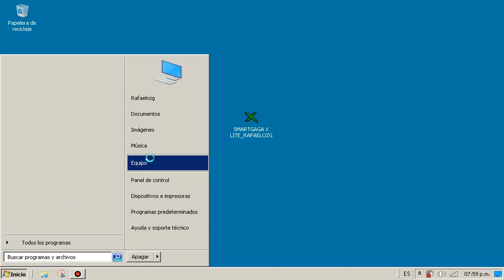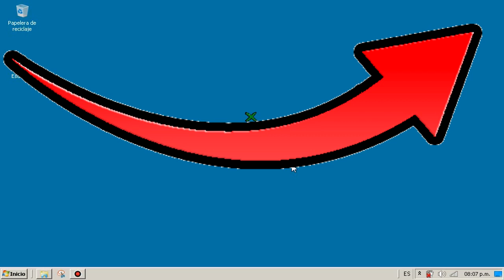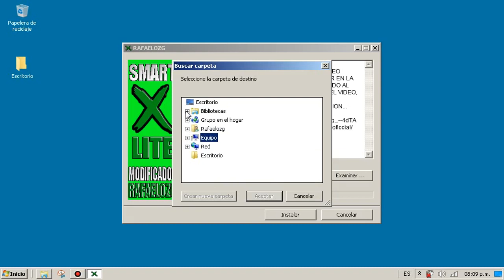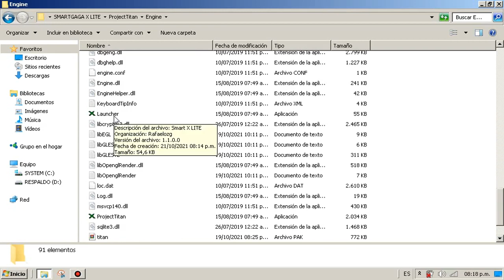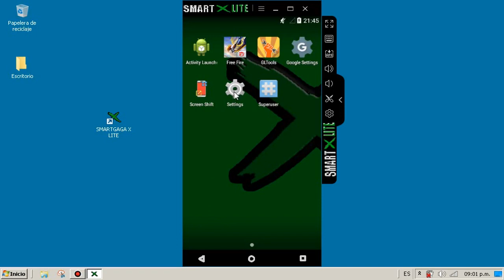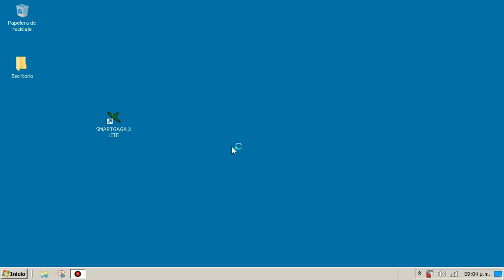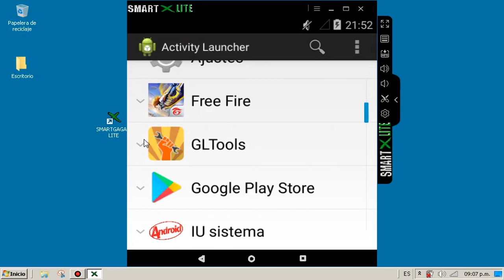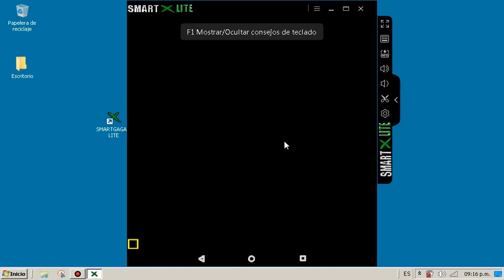NUEVO SMARTGAGA [SMARTGAGA X LITE] CON CUENTAS GOOGLE - JUEGA FREE FIRE EN PC DE BAJOS RECURSOS 2021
TAGS
nuevo smartgaga 3.1 con free fire actualizado,
nuevo smartgaga garena com free fire actualizado,
nuevo smart gaga 1.1 con sensibilidad,
nuevo smartgaga 9.0 ultra lite ✅ emulador para pc de gama baja sin lag 2021 free fire,
nuevo smartgaga green para pc,
nuevo smartgaga 3.1 emulador para pc de bajos recursos,
nuevo smartgaga lite para pc de bajos recursos ✅ configuración perfecta smart gaga lite,
nuevo smartgaga ultra lite anongaga 4.1 contador fps bluestacks,
nuevo smartgaga 3.1 super liviano ✅ configuración perfecta smart gaga 3.1 con free fire actualizado,
smartgaga 3.1 nuevo,
nuevo smartgaga 7.1.2 pro optimizada para jugar free fire sin lag a 60 fps en pc de bajos recursos ✅,
la mejor version de smart gaga para jugar free fire,
la mejor version de smart gaga para free fire para pc de bajos recursos,
la mejor version de smart gaga para jugar free fire sin lag,
la mejor version de smart gaga para free fire,
la mejor version de smart gaga sin lag,
la mejor version de smart gaga sin suspender,
la mejor version de smart gaga para dar todo rojo,
la mejor version de smart gaga para free fire 2021,
la mejor version de smart gaga sin bugs,
la mejor version de smart gaga para dar headshot,
la mejor version de smart gaga sin errores,
la mejor version de smart gaga para levantar mira,
la mejor version de smart gaga sin lag 2021,
la mejor version de smart gaga para jugar free fire sin lag 2021,
la mejor version de smart gaga para levantar mira 2021,
la mejor version de smart gaga sin aceleracion,
la mejor version de smartgaga 3.1,
la mejor version de smartgaga 4.0,
smartgaga con free fire actualizado 2021,
nuevo smartgaga con free fire actualizado 2021,
nuevo smartgaga pc fraco,
como poner graficos de minecraft 2021,
poner graficos de minecraft 2021,
como poner graficos de minecraft smartgaga 2021,
como poner graficos de minecraft smart gaga 2021,
como poner graficos de minecraft smartgaga,
como poner graficos de minecraft smart gaga,
poner graficos de minecraft smartgaga,
poner graficos de minecraft smart gaga,
graficos de minecraft smartgaga,
graficos de minecraft smart gaga,
free fire pc fraco,
highlights free fire pc fraco,
free fire higlights pc bajos recursos,
highlights free fire pc de bajos recursos,
free fire pc de bajos recursos

@PabryPapichulo @notlockero@QuestionMarkFF @SoyFenixTv @Kouzy @𝑲𝒂𝒊𝒔𝒆𝒓 𝑺𝒔𝒋@JesusArteck @Aicrag97 @FisherMoyA